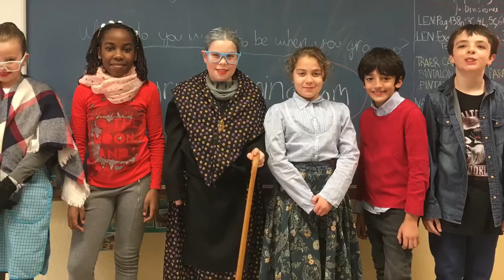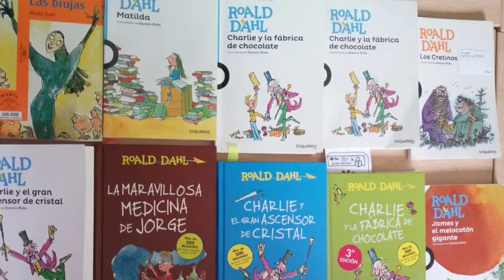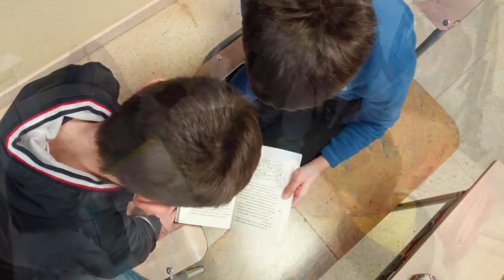Roald Dahl - Plan Lector - Colegio Nuestra Señora del Carmen FEC